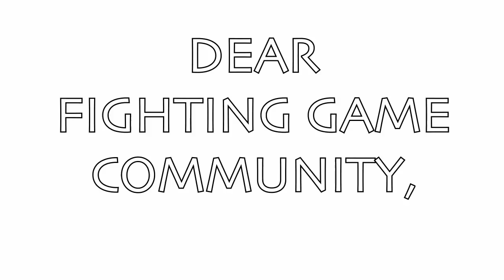B.Y.D.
This is a public service announcement.  Less whining.  More backdashing.

Please disseminate this video through the proper fighting game channels.

Spread the word of this super high level technology.

Let these three letters ring throughout the internet, on streams, at tourneys.